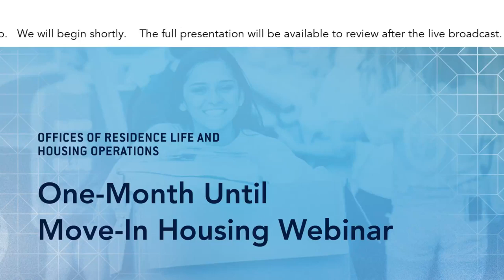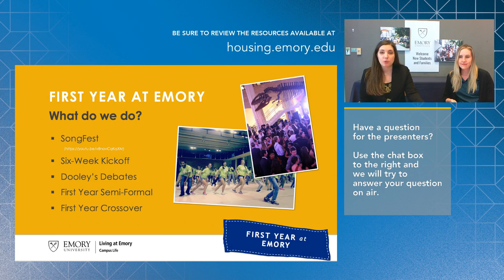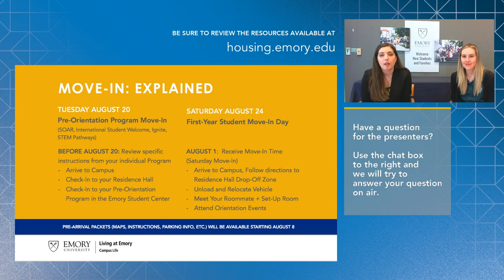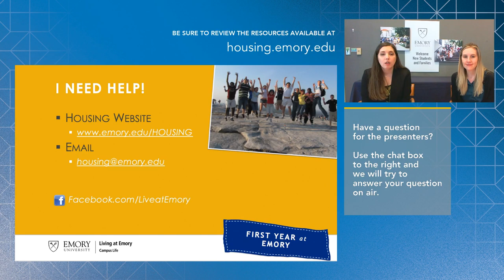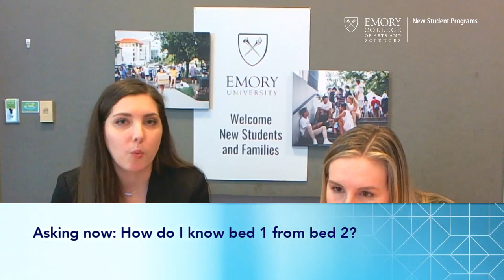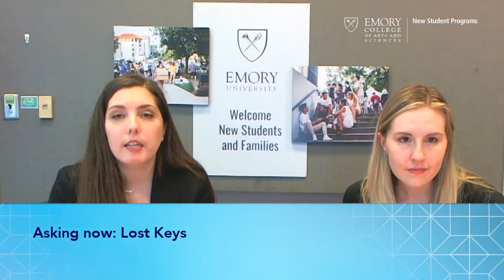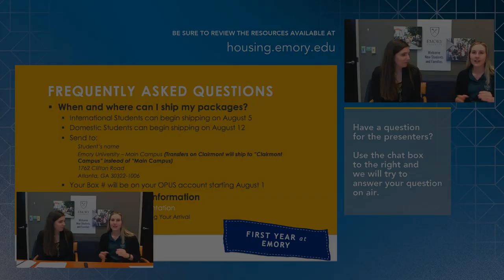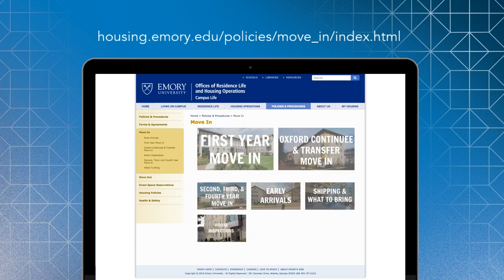One-Month Until Move-In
Learn the ins-and-outs of the move-in process and living on campus. This presentation presented by the Offices of Residence Life and Housing Operations will review housing policies and resources for first-year students.